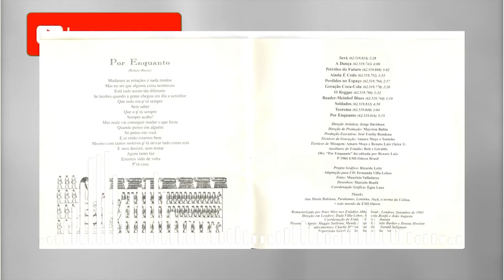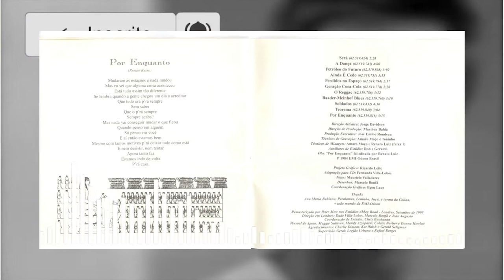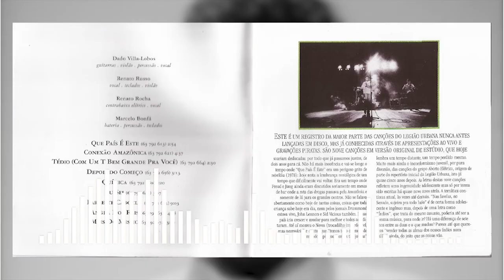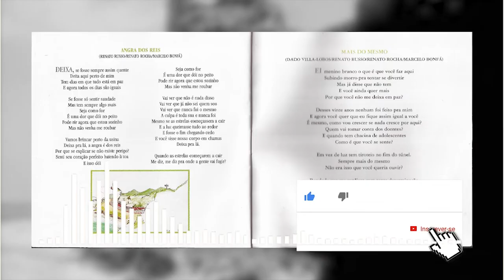Legião Urbana e as referências ao Brasil nos discos. Feat Antídoto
Você sabe a interpretação/analise/explicação/significado das musicas da Legião urbana e as referências ao Brasil nos discos

Tem alguma sugestão para os próximos videos? Deixe seu comentário aqui em baixo!Terei o maior prazer de olhar!

/// SETUP DO PROGRAMA 📹📹📹
📷 Nikon D5200
📸 Lente YN 35mm F2
🎙️ Gravador Zoom H1
🔭 Tripé Manfrotto Compact Action Black
💻 Adobe Premiere
💻 Adobe Photoshop
💻 Adobe Audition

✅ Gostou desse vídeo?
🕵 Quer um contato direto comigo?